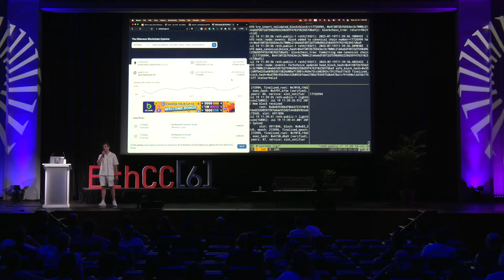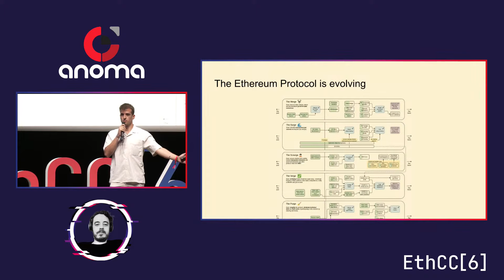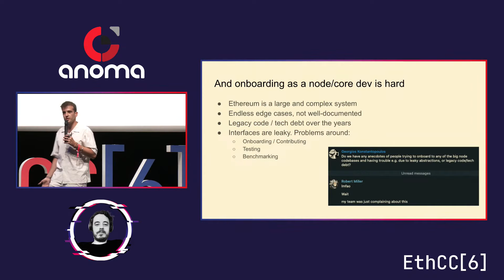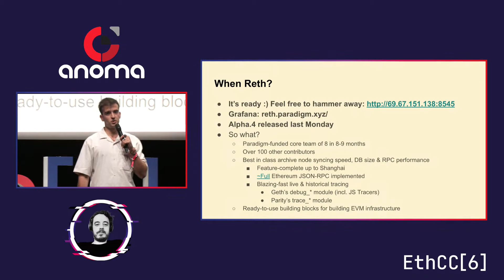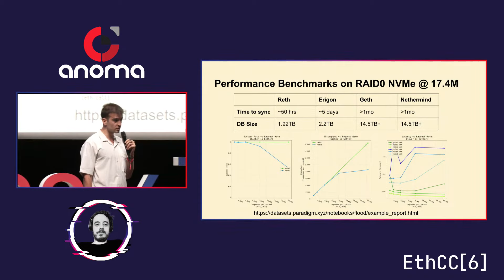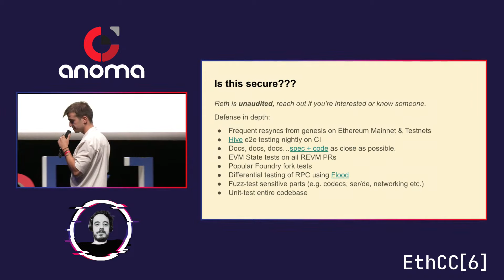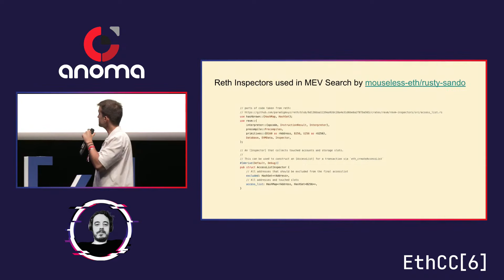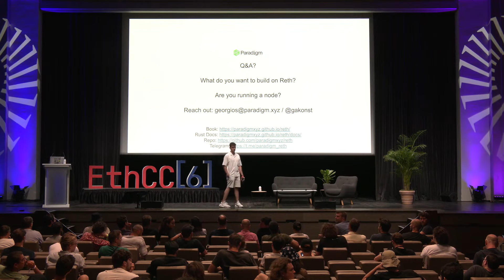Georgios Konstantopoulos Konstantopoulos - Reth: A new Rust Ethereum Client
Reth (short for Rust Ethereum, pronunciation) is a new Ethereum full-node implementation focused on being user-friendly, modular, fast, and efficient.